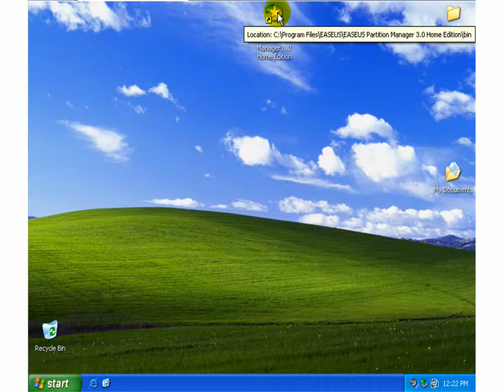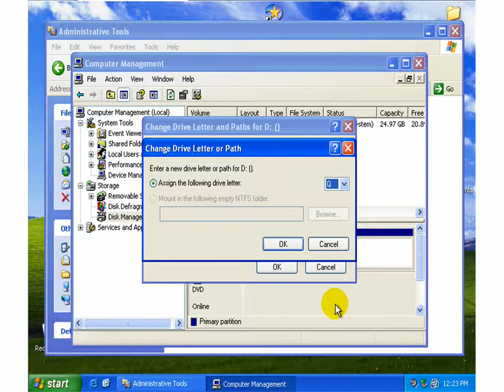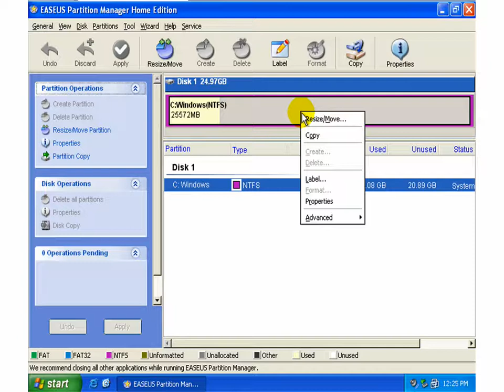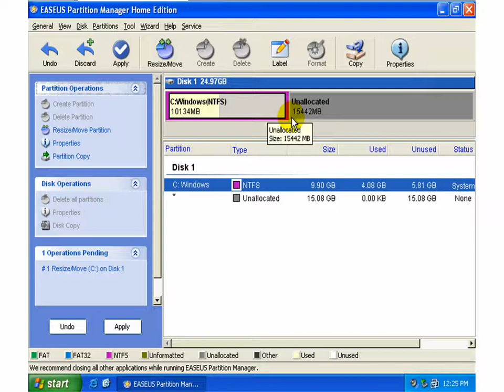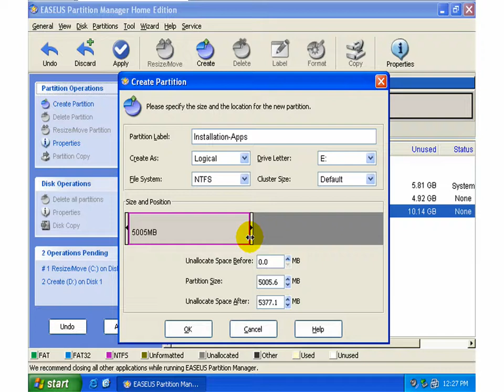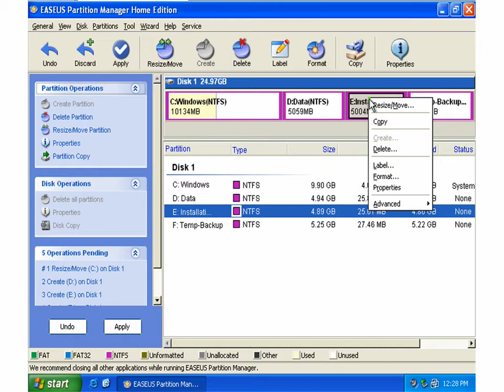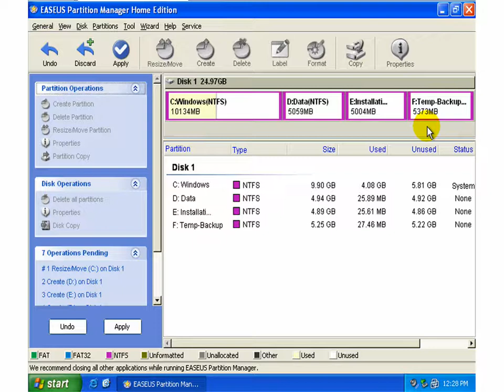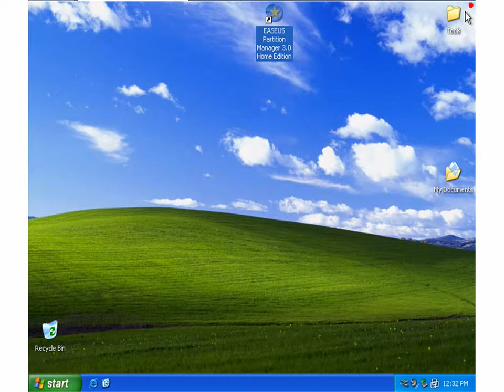How To Partition A Hard Drive